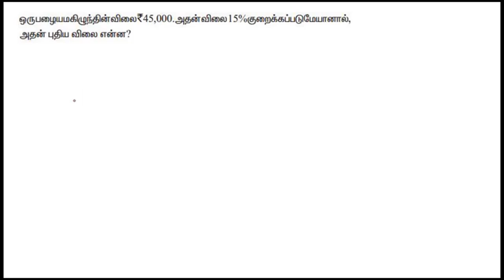சதவீதம் என்றால் என்ன ||TNPSC சதவீத கணக்குகள்